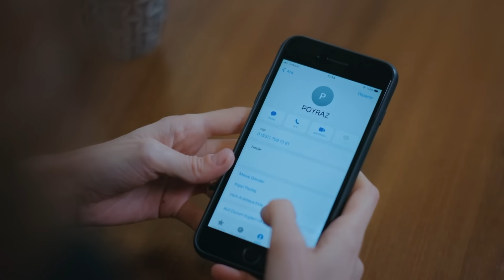هل اشتقت إلى سيدك؟ | الأمانة الحلقة 974